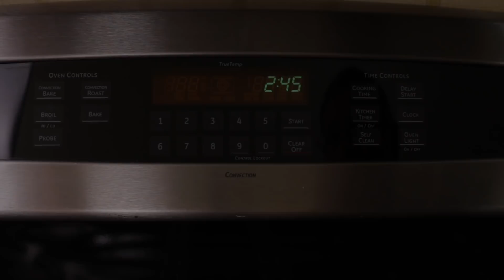Butter Rolls | No-Knead Method for Soft, Fluffy, and Tender Rolls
Let the smell of these warm, buttery, soft and fluffy pillows of deliciousness greet your guest for dinner or your holiday meals. Your friends and family will love these rich and tender Butter Rolls so much you might as well make a second batch. The best part is there isn't any kneading involved!